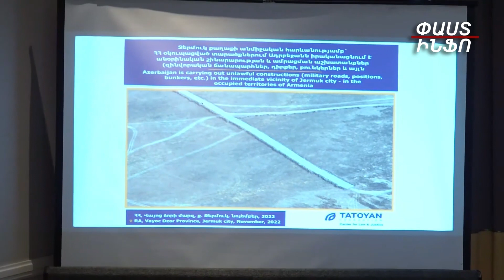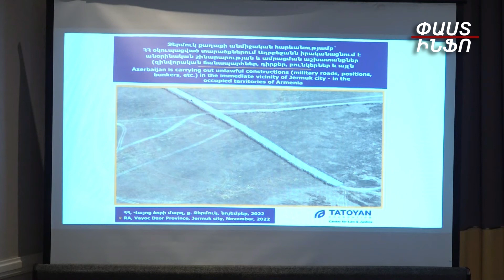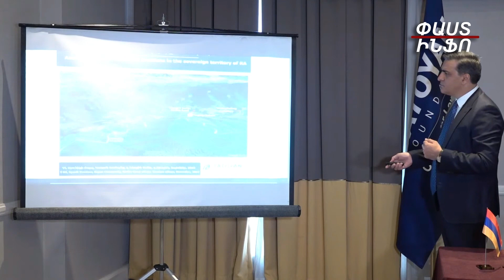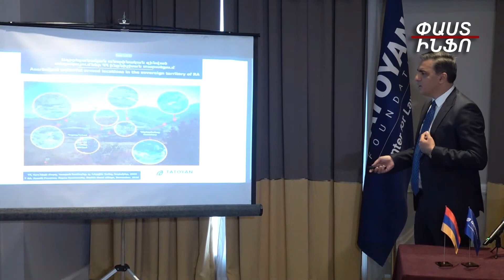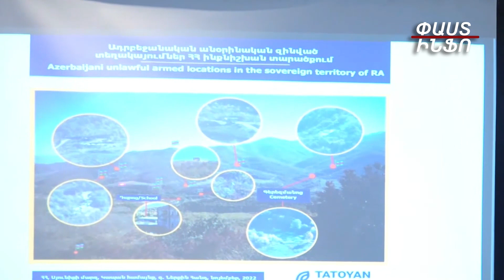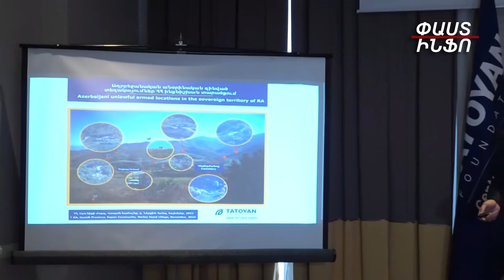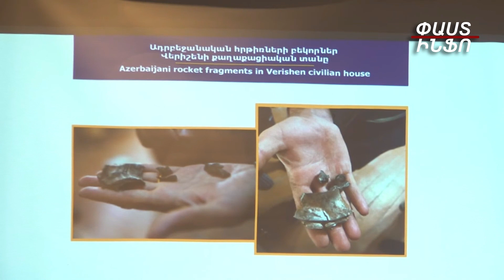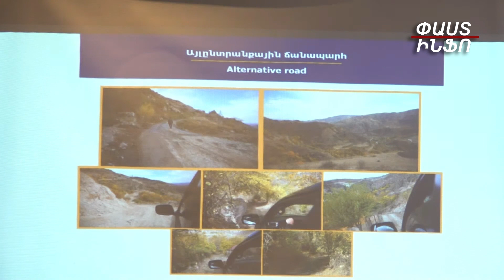Ադրբեջանցիները Ջերմուկ քաղաքի անմիջական հարևանությամբ ճանապարհ են կառուցում.Թաթոյան